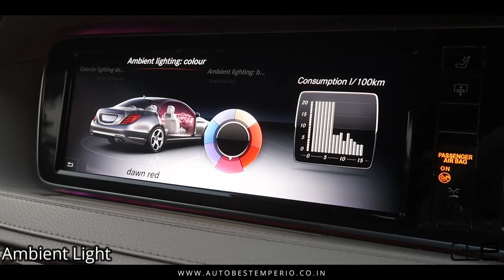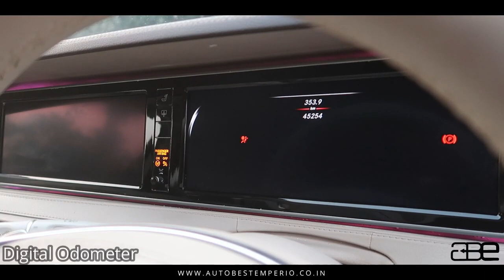Mercedes Benz S Class S 350 CDI V6 | ABE Premium Pre-Owned Cars | REPOST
A content creator is responsible for the ideation and creation of content that connects a brand or entity to its prospective audience. Content creation encapsulates copywriting, design, production and other media that provide value and connect you to your target audience.

Devils Art Productions is one of the leading companies in India & has been delivering quality work with agility from last 5 years.

Areas of Expertise:
Photoshoot
Video Production
Influencer Marketing
Digital Marketing
Web Designing
SEO/CEO
Pre-Wedding Shoots
Wedding Shoots

Wanna see one of these ‘content’ in action?